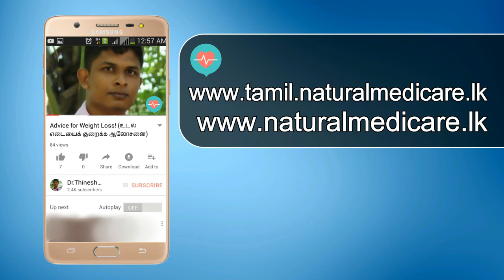Are you Rh -Ve Blood Mother? RhoGAM helps you! in Tamil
Hi everyone! in this video i am talking about what is Rh factor? and what is Positive and negative blood? and what is the solution for RH -Ve mothers for getting healthy babies!